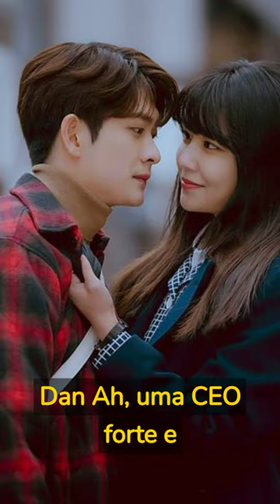7 casais secundrios de k dramas com a melhor qumica part 2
Lee Young Hwa e Seo Dan Ah em "Run On"
Sooyoung interpreta Seo Dan Ah, uma CEO forte e independente de uma agência de esportes que conhece Lee Young Hwa (Kang Tae Oh), um estudante de arte. Dan Ah é amiga de Oh Mi Joo (Shin Se Kyung), e apesar de suas personalidades contrastantes, elas formam uma forte sismance. Os fogos de artifício entre Dan Ah e Young Hwa são tão evidentes quanto Young Hwa usa seu coração na manga quando se trata de seus sentimentos por Dan Ah. Os dois se apaixonam perdidamente um pelo outro enquanto admiram e se conectam emocionalmente com a arte que Young Hwa produz. É um romance artístico e lindo.

Yoon Myung Joo e Suh Dae Young em "Descendants of the Sun"
Neste K-drama clássico, Kim Ji Won estrela como Yoon Myung Joo e Jin Goo estrela como Suh Dae Young. Ambos são soldados no exército, com Myung Joo sendo especificamente uma cirurgiã. Desde o início da série, os dois já estão apaixonados, mas são separados, lidando com as pressões de seus diferentes antecedentes sociais. O amor e a interação entre esses dois é tão comovente às vezes, mas também tão cativante. A luta constante entre o coração e a lógica é o que realmente atraiu os espectadores. Você realmente não podia deixar de torcer pelos dois para ficarem juntos!